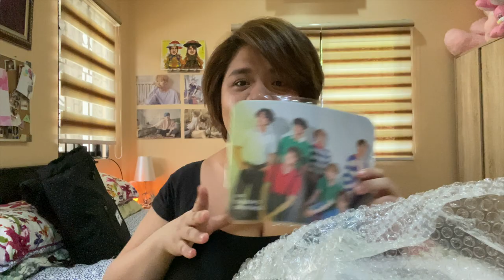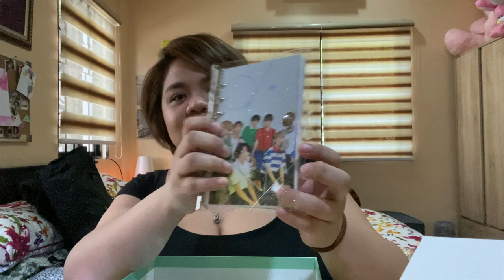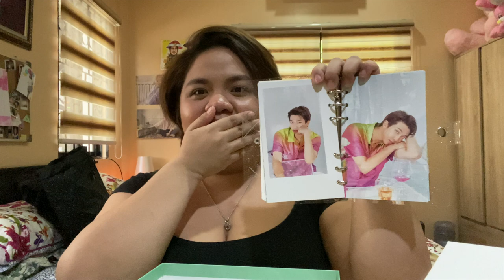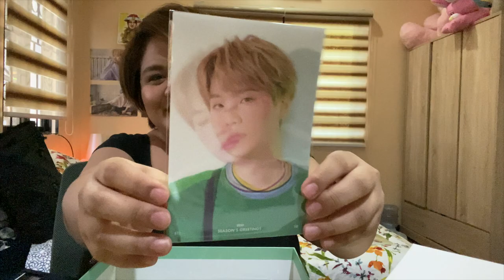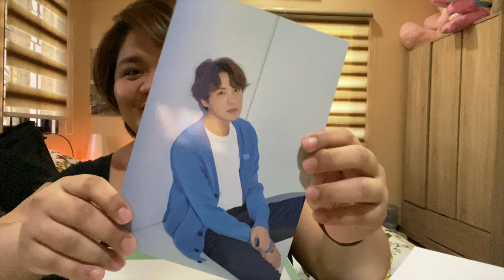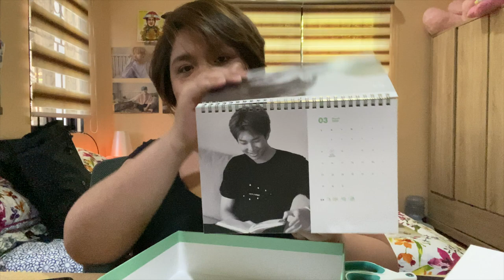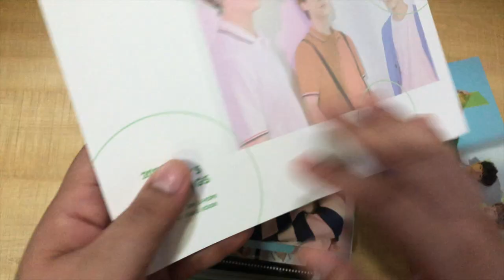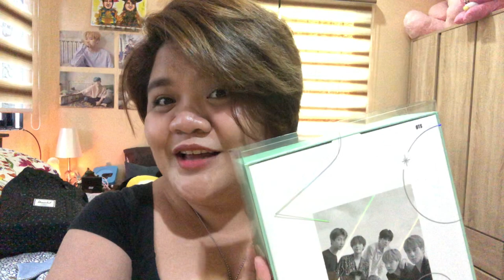Unboxing | BTS Season greeting 2020 (Philippines)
Hey guys! It's your Dee girl, Maine! Happy New Year everyone! Here is my unboxing video for BTS season greeting 2020. I really suggest guys you buy this product as it is very useful for the whole year, we have a Desk Calendar, Wall Calendar and Planner. hihi!!

Hope that Dee and I can make videos together again soon. Please wait for Maine Dee's official comeback!

Happy New Year and God Bless everyone!

So if you did like this video, please don't forget to